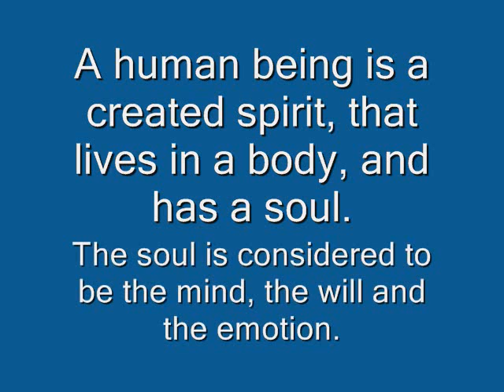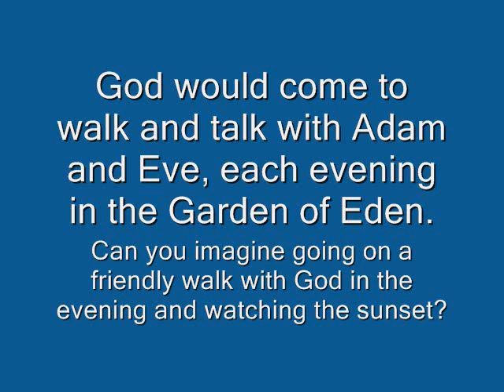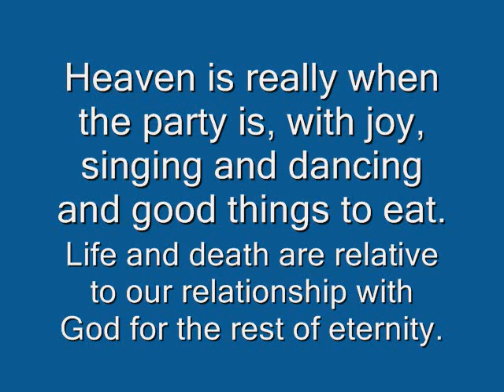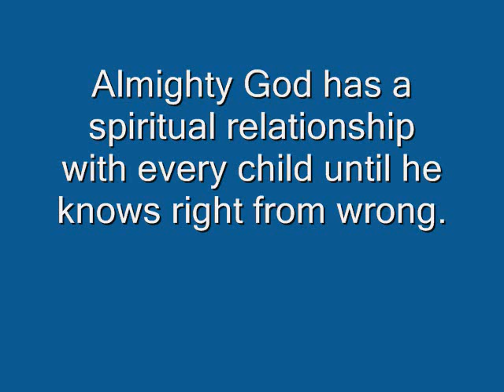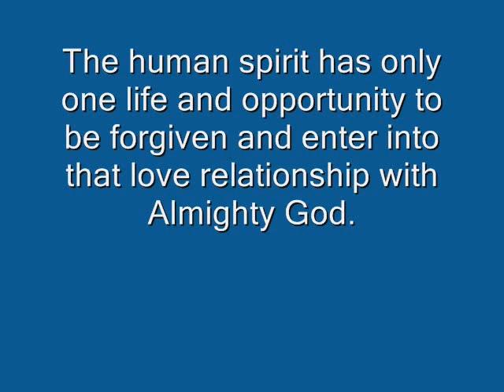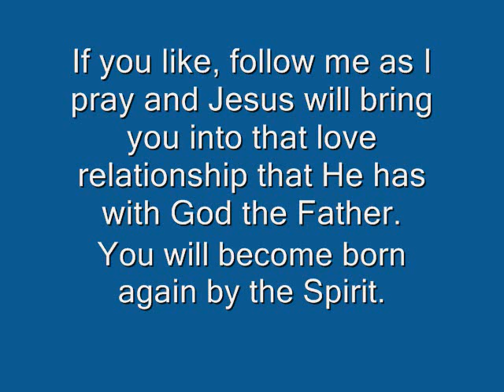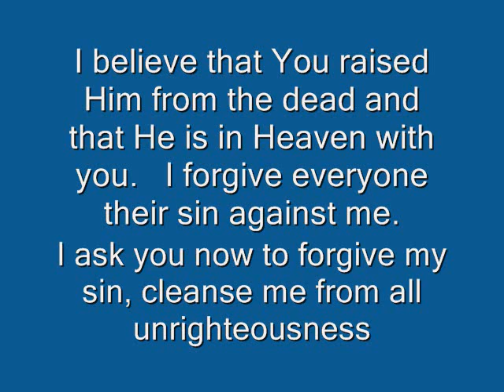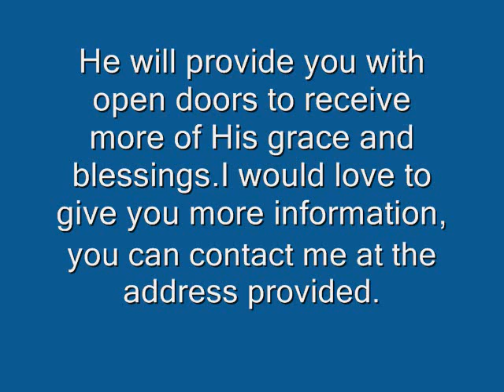HOW A SKEPTICAL PERSON CAN BECOME A BORN AGAIN CHRISTIAN